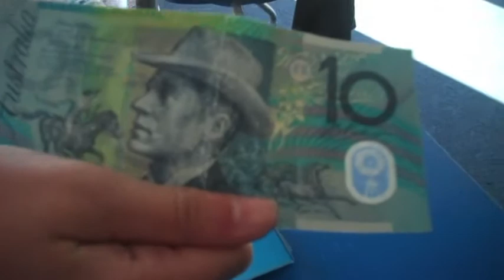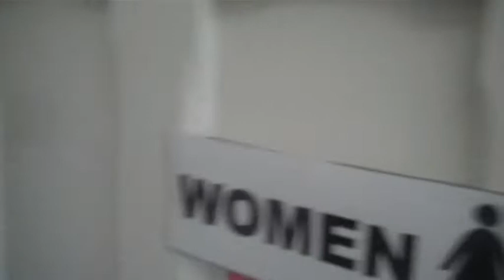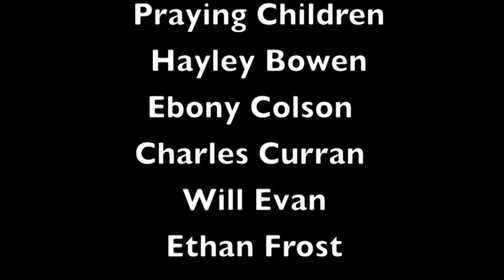The Curse - MyState Student Film Festival 2011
Filmmaker's description:
"A hilarious tale of two unlucky children."